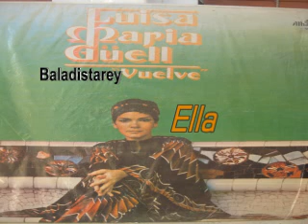Ella Luisa Maria Guell.flv